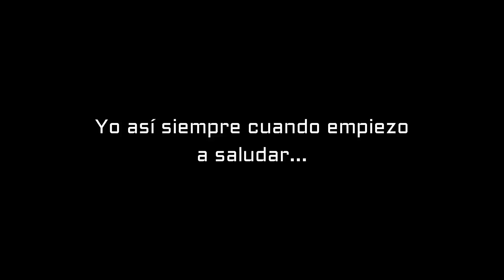PEDIDO!! SANTA FÉ - PARANÁ | Mapa EAA | ETS 2 BUS MOD SINGER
Muy buenas gente! cómo están? aquí estamos de vuelta para traerles un nuevo viaje por Argentina en este hermoso New G7! Viaje pedido por Lucas Galetto, en la cual haremos un viajecito cortito de Santa Fé a Paraná deleitándonos con el excelente sonido del motor jaja, así que espero que disfruten de todo este viaje, especialmente quien lo pidió!

MIS REDES!!

¿Se vendrá Paraguay?...

★★★ INFORMACIÓN GENERAL ★★★

Troyano Calixto 4
Troyano Theia
Metalsur Starbus 1
Metalsur Starbus 2
Busscar Vissta Buss
Metalpar Tronador III
Imeca GTR 19

Hechos por León DG, Fabián Espionza y el resto de su equipo

Marcopolo Paradiso G7 1800
Busscar Vissta Buss 8X2 15 Mts.

Mapa Argentino Oficial "Argenmap" V. 23.0

Mi computadora

Procesador AMD A10-7890K Radeon R7, 12 Compute Cores 4C+8G  4.10 GHz
Placa de video AMD Shappire ATI Radeon RX550  4 GB
Fuente de alimentación de 650 W